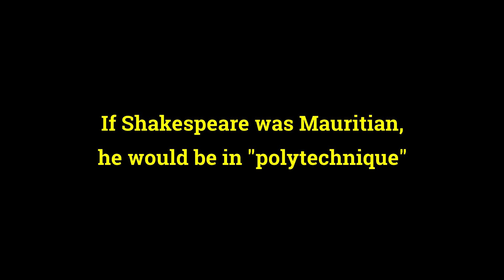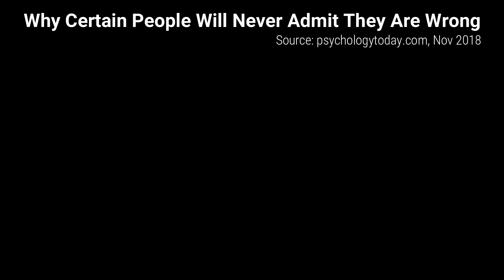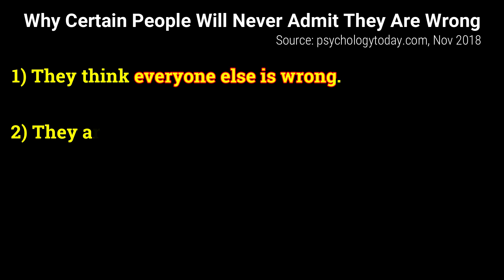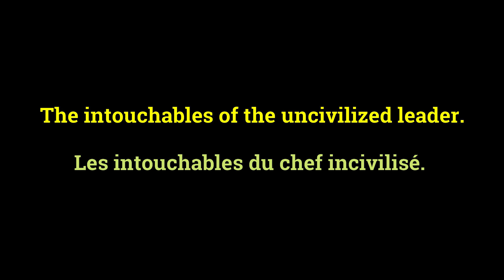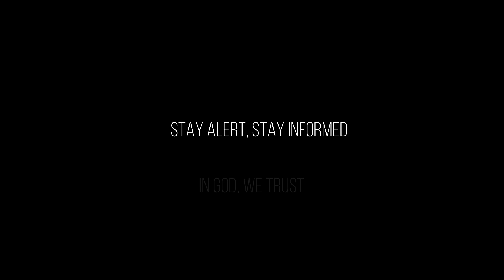The Intouchables Of An Uncivilized Leadership | Mauritius | Maurice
It seems that everyone else is wrong except the Prime Minister.
After the BBC, British and Americans, now Al Jazeera has entered the bad books of the local leader.
Despite flagrant evidences and public opinion, some people in the administration are untouchable, and inquiries never progress and/or are closed prematurely.
On the international arena, in August 2021 Mauritius Prime Minister stated that "once we are civilized, I will reply to Seychelles", despite knowing the fact that Seychelles had voted in favor of Mauritius (Chagos territory) at the UN meeting in 2019.
This diplomatic blunder will haunt many in the months to come.
Il semble que tout le monde ait tort, à l'exception du Premier ministre.
Après la BBC, les Britanniques et les Américains, maintenant Al Jazeera est mal vu par le chef local.
Malgré des preuves flagrantes et l'opinion publique, certaines personnes de l'administration sont intouchables et les enquêtes ne progressent jamais et / ou sont fermées prématurément.
Sur l'arène internationale, en août 2021, le Premier ministre mauricien a déclaré que "une fois que nous serons civilisés, je répondrai aux Seychelles", malgré le fait que Seychelles avait voté en faveur de Maurice (territoire de Chagos) à la réunion de l'ONU en 2019.
Cette gaffe diplomatique hantera beaucoup dans les mois à venir.